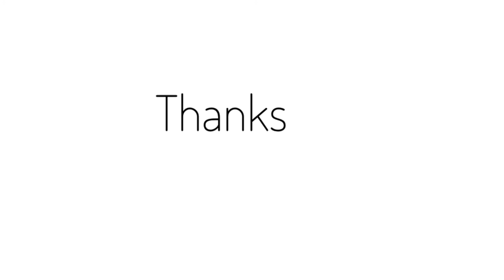Smokey Baked Jollof & Gizzard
Making Jollof Rice in the oven is a must-try! The texture of the grain is just perfect!

1 tbsp Tomato Paste
1 medium onion
1 tsp Seasoning Powder
1 tsp Dried Thyme
1tsp Curry Powder
1 tsp White Pepper
1/2 tsp Garlic/Ginger Powder
1/3 Cup Oil
Handful Chicken Gizzard (optional)
2-3 Bay Leaves
1 Cup Water